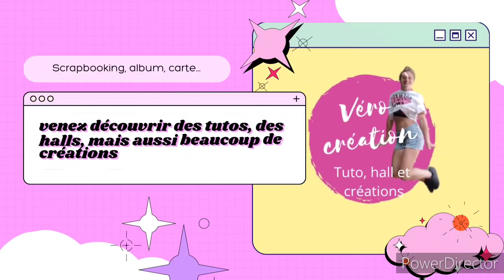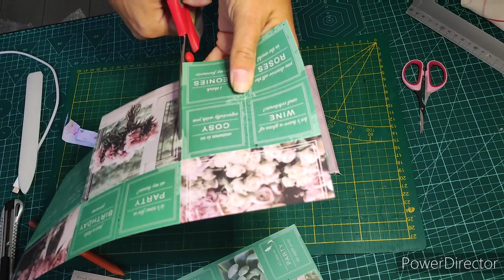Tuto mini album : super facile spécial débutante/ enfants et petits budgets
Bonjour tout le monde , aujourd'hui je vous presente mon mini album tres facile adapté pour les enfants

▬▬▬▬▬▬▬▬▬▬ INFORMATIONS ▬▬▬▬▬▬▬▬▬